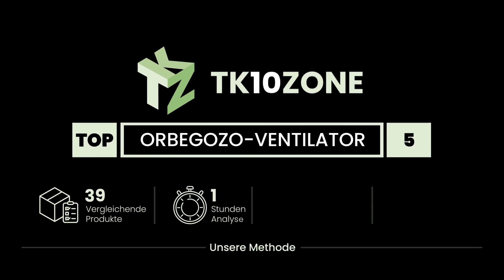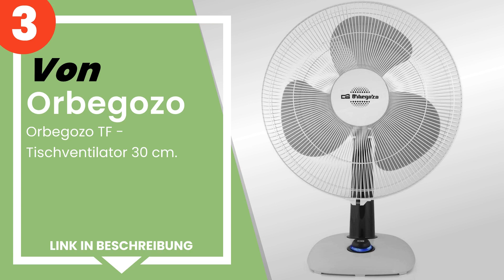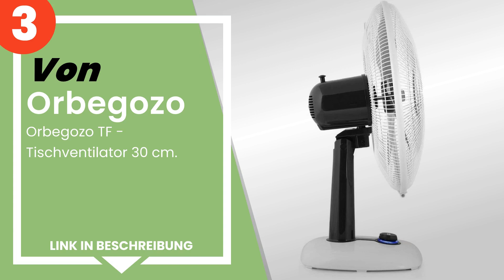Die 5 besten Orbegozo-Ventilator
✋ Hier ist die 5 besten orbegozo-ventilator, auf dem Markt verfügbar .

 5) Orbegozo CP – Deckenventilator mit Licht und Fernbedienung, ...

 4) Orbegozo Oszillierender Standventilator mit 5 Flügeln, 3 Ges...

 3) Orbegozo TF - Tischventilator 30 cm.

 2) Orbegozo TWM 1010 – Turm Lüfter, grau und schwarz.

 1) Orbegozo 0147 SF Standventilator, 40 cm, weiß.

Zeitstempel (Timestamps)

00:00 - Einführung
00:08 - 5) Orbegozo CP – Deckenventilator mit Licht und Fernbedienung, ...
00:56 - 4) Orbegozo Oszillierender Standventilator mit 5 Flügeln, 3 Ges...
01:37 - 3) Orbegozo TF - Tischventilator 30 cm.
02:26 - 2) Orbegozo TWM 1010 – Turm Lüfter, grau und schwarz.
03:15 - 1) Orbegozo 0147 SF Standventilator, 40 cm, weiß.